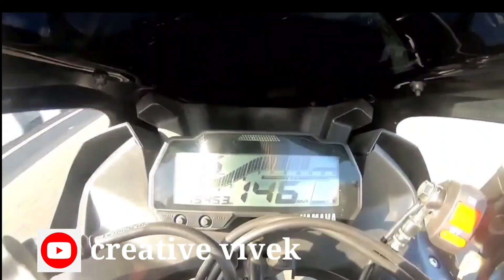planning to purchase scorpio 😍|| iss gaadi ki baat hi alag hai 🔥|| scorpio S11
Scorpio s11😍|| ye gaadi ki alag hi pehchaan hai || iske aagey sabhi fail hai